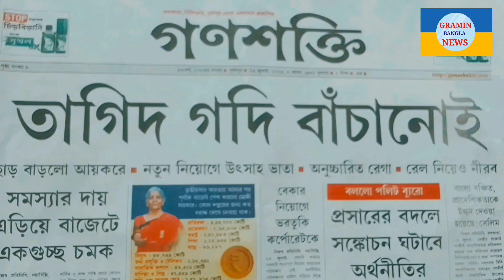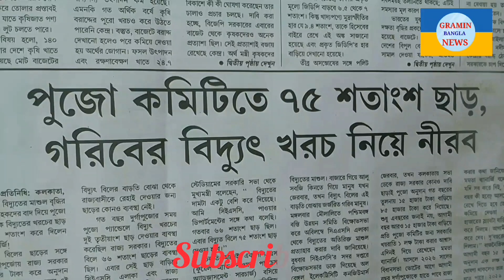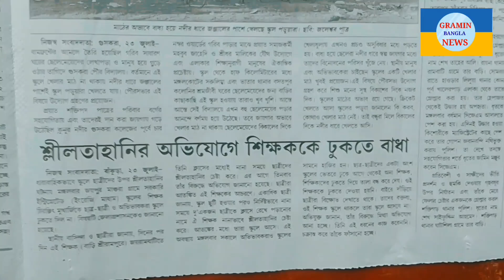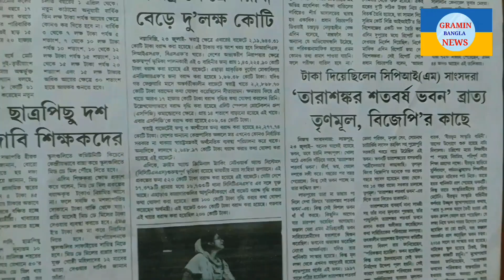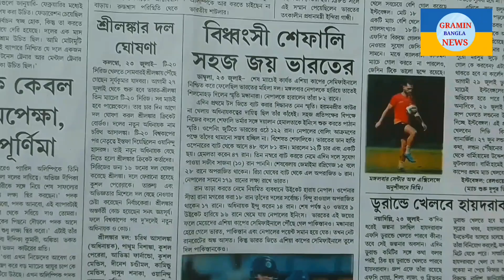আজকের গণশক্তি পত্রিকার Headlines.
আজকের গণশক্তি পত্রিকার বাংলা খবর ।
Ganashakti newspaper Headlines.
আজকের বাংলা শিরোনাম খবর ।
ganashakti newspaper,
ganashakti newspaper today,
are newspapers dying,
a newspaper,
to day news paper,
epaper ganashakti,
news news news paper,
headline news paper,
newspaper of today,
ganashakti patrika today bengali.